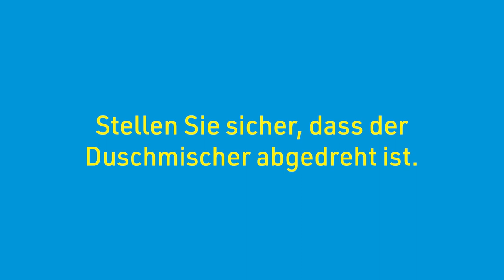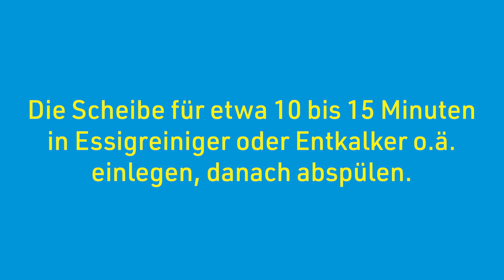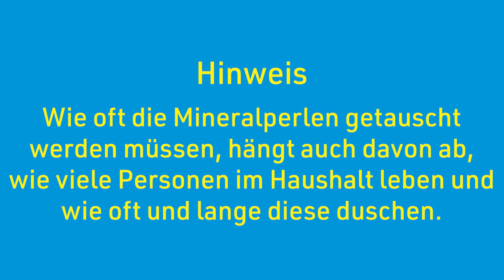Aquadon Shower Hero | Anwendervideo | MediaShop. TV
Nützliche Tipps & Tricks für die perfekte Anwendung von Aquadon Shower Hero von MediaShop.

Das ORIGINAL aus dem TV von Mediashop!

Wir präsentieren Ihnen die neue Art zu Duschen: Aquadon Shower Hero!

Das Geheimnis ist das brillante Design: Die 344 feinen Präzisions-Wasserdüsen reduzieren die Durchflussmenge, während sie den Druck erhöhen. Die Kombination mit den natürlichen Mineralien, verwandelt Ihr Wasser in seidig weiches Wasser für ein supersoftes Duscherlebnis.

Herkömmliche Duschköpfe haben nur 20 bis 50 Sprühlöcher - das raubt Ihnen den Wasserdruck. Aber Aquadon Shower Hero verfügt über sensationelle 344 präzisionsgeschnittene Mikro-Wasserdüsen, die den Wasserstrahl konzentriert abgeben und den Wasserdruck erhöhen, während die natürlichen Mineralien das Wasser in sanftes, weiches Wasser verwandeln.

Mit Aquadon Shower Hero sparen Sie ganze 30 Prozent an kostbarem Wasser und Energiekosten für Warmwasser. Das schont die Umwelt und Ihre Geldbörse!